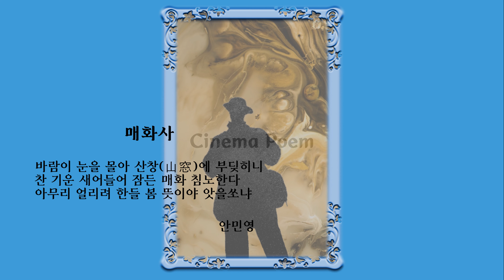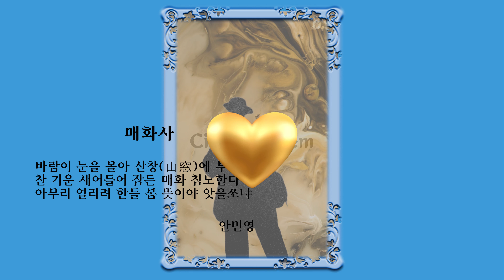매화 ㆍ 사진 배성룡 ㆍ 이야기가 있는 사진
배경음악 :
백설이 잦아진 골에
이색(李穡)

백설이 잦아진 골에 구름이 머흐레라
반가운 매화는 어느 곳에 피었는고
석양에 홀로 서이서 갈 곳 몰라 하노라

매화사(제 6수)
안민영

바람이 눈을 몰아 산창(山窓)에 부딪히니
찬 기운 새어들어 잠든 매화 침노한다
아무리 얼리려 한들 봄 뜻이야 앗을쏘냐